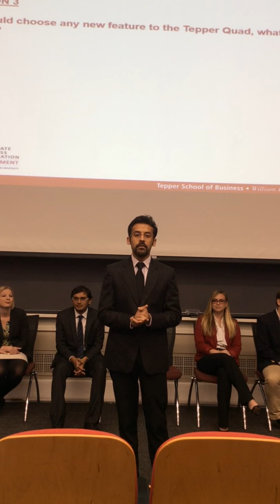Question 3 - Vice President - Manik Pherwani